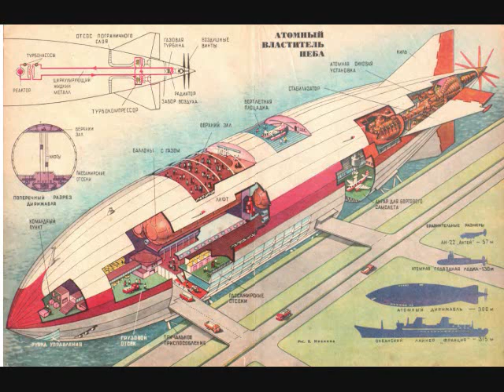the big blimp - k dluge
this was made in 10min for my roommates cs project in live